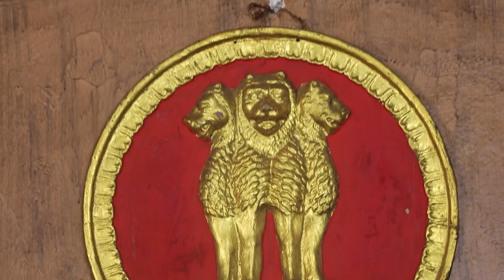Shakunthala-க்கு பயந்து பொய் சொல்றாங்களா Kavita | Vidhya No 1 | Full Ep 534 | Zee Tamil | 18 Oct 23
The association members take a decision and ask Sneha to step down from the post. Vidhya tells the members to reappoint Sneha. Later, Shakuntala finds a place to hide from the police.

Show Name: Vidhya No 1
Star Casts Name: Tejaswini, Niharika, Puvi
Characters Name: Vidhya, Vedavalli, Sanjay